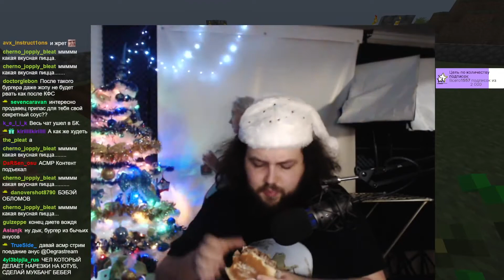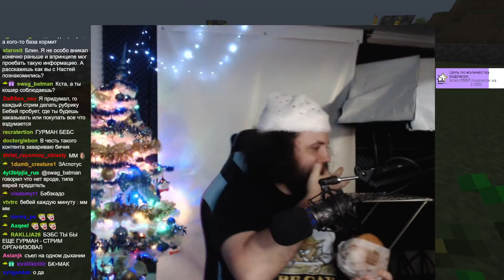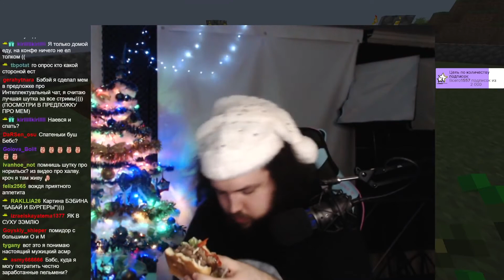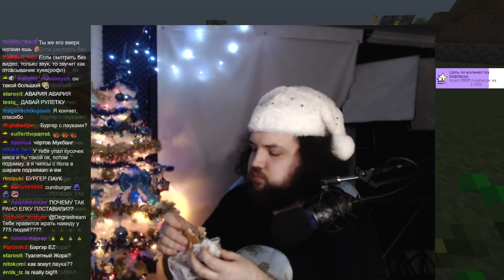Мукбанг от Бэбэя(Вкусные бэргеры из БК)